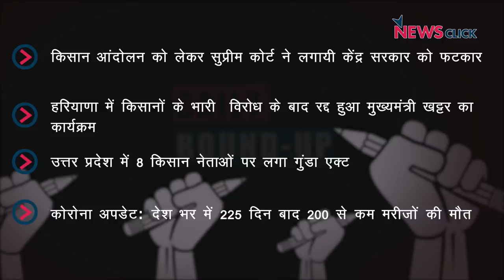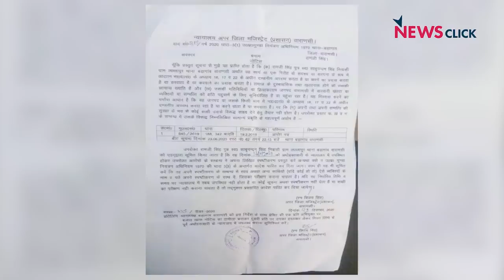सुप्रीम कोर्ट में कृषि बिलों पर सुनवाई, यूपी में 8 किसान नेताओं पर लगा गुंडा एक्ट और अन्य ख़बरें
डेली राउंड उप के इस एपिसोड में हम बात करेंगे किसान बिलों और आंदोलन पर सुप्रीम कोर्ट के रुख पर. इसके अलावा उत्तर प्रदेश पर भी एक नज़र होगी।